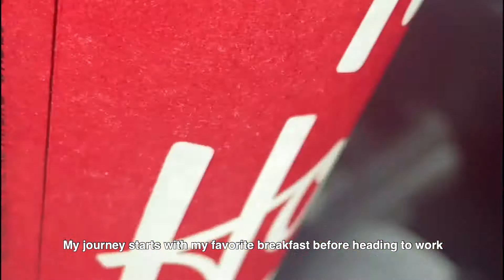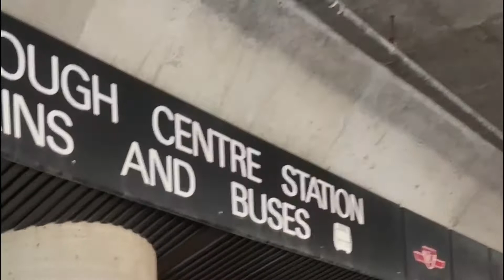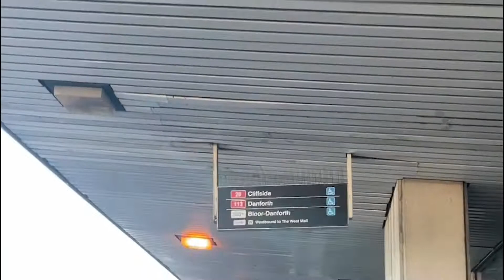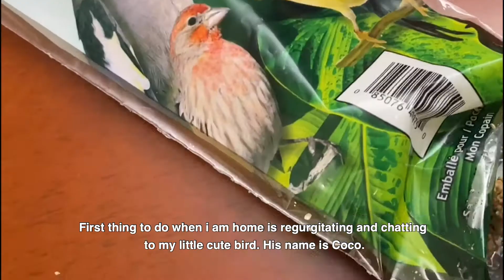A Day In My Life : Thursday Routine